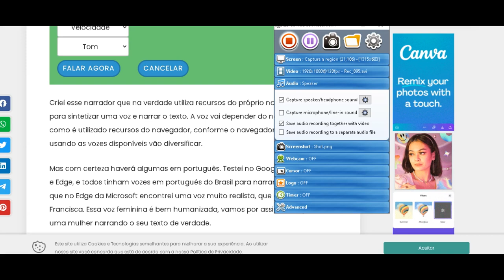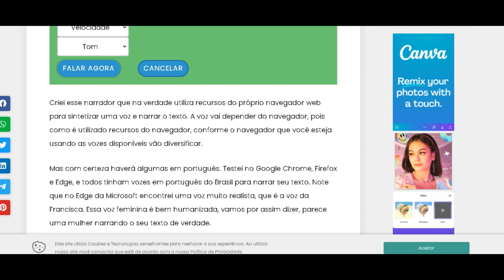A Informação na Internet2